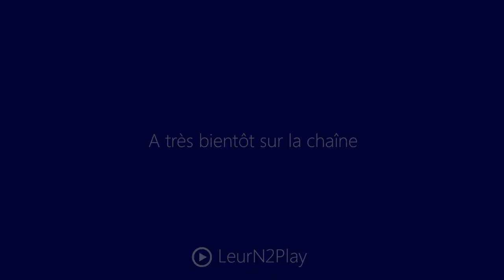Let's Play Civilization V Brave New World Fr HD : ep 8 Vous sentez cette odeur ?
▼ DESCRIPTION ▼

Salut à tous, je suis heureux de vous présenter ce let's play sur Civilization V un jeu gestion/stratégie dans lequel vous êtes à la tête d'une civilisation que vous devrez mener à la victoire de manières différentes : victoire militaire, culturelle, scientifique ou religieuse, et tout ça sur une période allant de l'antiquité jusqu'au futur, enjoy ! ;)

Information :D